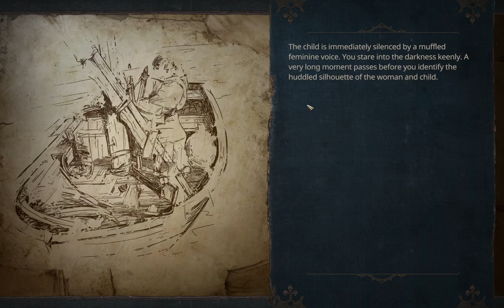Siege Survival🏰06 - Semera the Camp-Follower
Semera wants more food and will trade equipment for it.  We don't have anything on us today as we are just barely feeding ourselves.

Recording: 05-25-21
Edited: 06-20-21
Render Time: 25m 06s